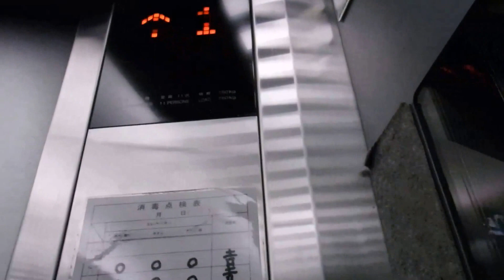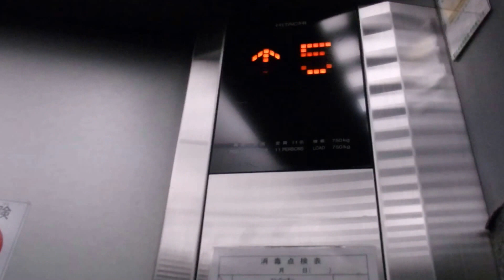神戸市三宮町内某ビルのエレベーター（日立製）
神戸市三宮町内某ビルのエレベーターです。R階は不停止でした。1階～5階はパチンコ屋があるので乗り場がとてもうるさいです。なぜか不停止アナウンスの音量がすごく小さいです。珍しく少しだけシースルーになっています。乗り場に防犯モニターがあります。是非ご覧ください。